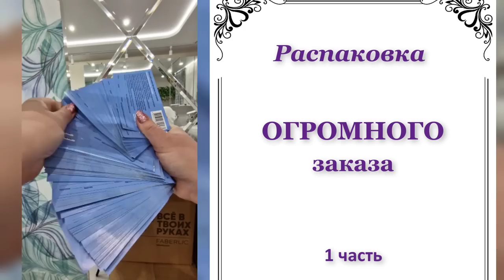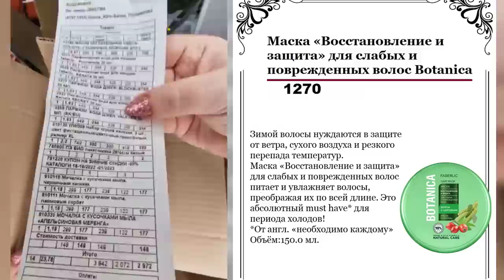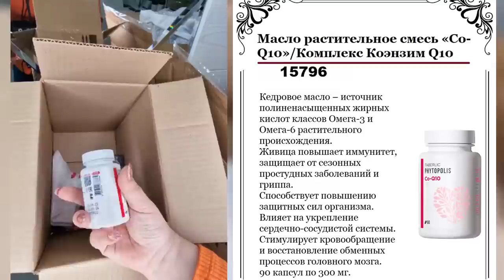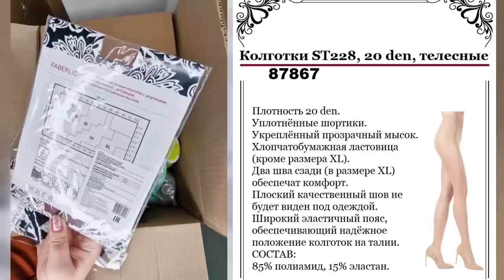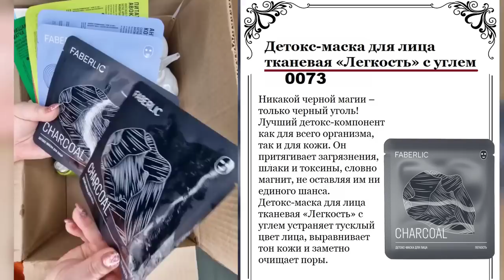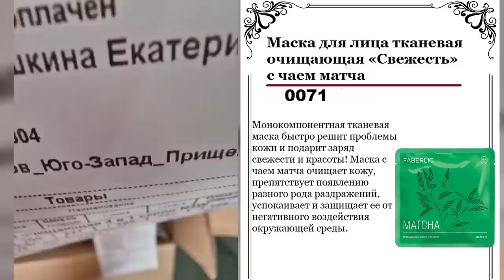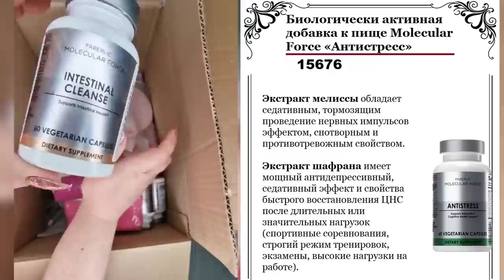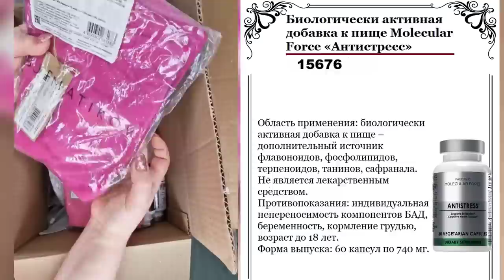Распаковка коробок. Вся серия Umooo 3+: шампунь-гель для душа, пена для ванн, меняющая цвет, одежда